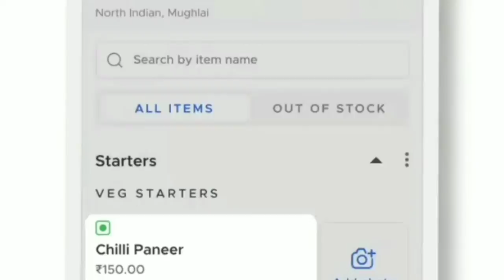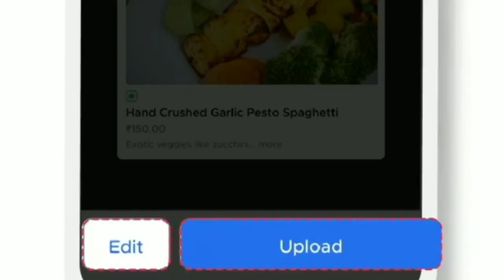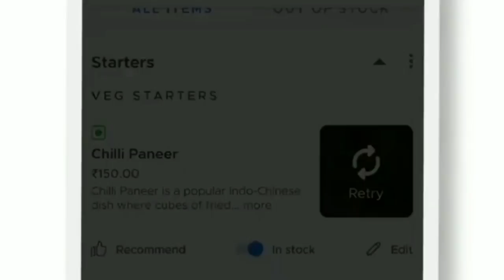How to Add Photos in Zomato Menu | How to Update Zomato Menu | Add Image on Zomato Menu | Ibrahim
Add image to Zomato Menu | Zomato Food Image size | Menu Image Add Zomato App

Contact Marketplace Geeks | #1 Seller Assistant

Share us your vision and we shall get you there.

Marketplace Geeks | #1 Seller Assistant - Offering exclusive E-Commerce Solutions for Web store & Marketplaces.

Response Time : Upto 30 Mins
Resolution Time : Upto 24 Hours

We strive for best in order to improve our output please do accept our apologies on our website work. Our Geeks are constantly working to upgrade our website.

The name and logo of Marketplace Geeks are registered trademarks of Marketplace Geeks LLC

NOTE : Marketplace Geeks & it's employees is not associated to any brand or companies and is operating as 3rd Party - ECommerce Consultancy